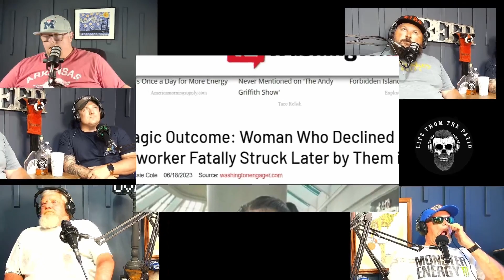EP102 Juneteenth God Save the Queen Joe Biden Fetterman and Biden RFK Jr and Joe Rogen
Join T, Fotenberry, DW, Marty, and special Guest Papa White - Terry White himself as they discuss headlines from the day.

Joe Biden - God Save the Queen

Fetterman and Biden on Stage is a disaster

RFK Jr on Joe Rogen is he a contender for president